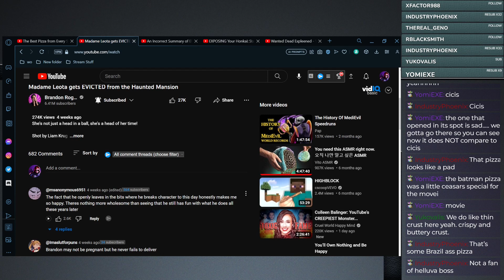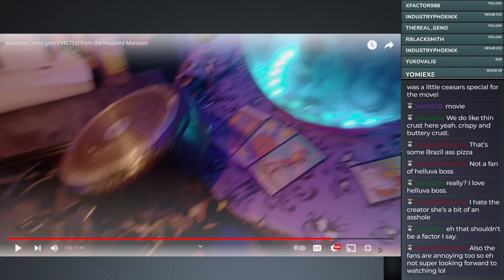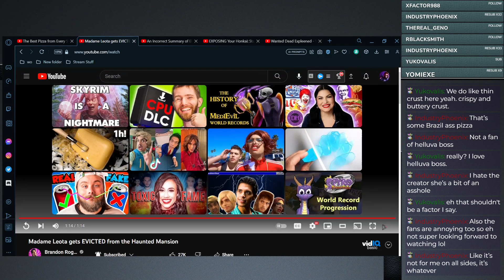Madame Leota gets EVICTED | Sleepy Reacts